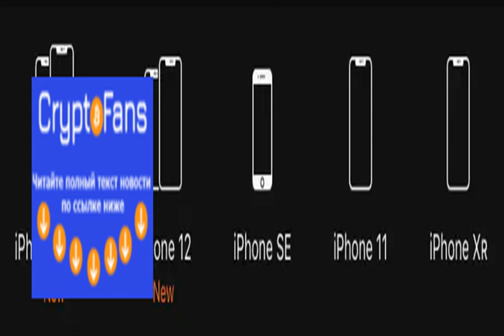Apple stopped selling the iPhone 11 Pro models — here’s why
Yesterday’s Apple Event was comforting. For an hour and a half, Tim Cook and others soothed me. They introduced “the best iPhone e